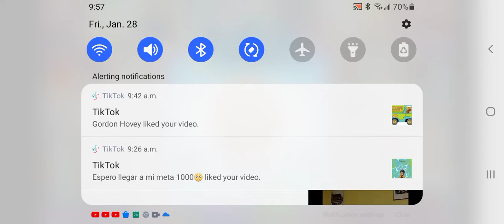Angela's High School reunions level 1 to level 2